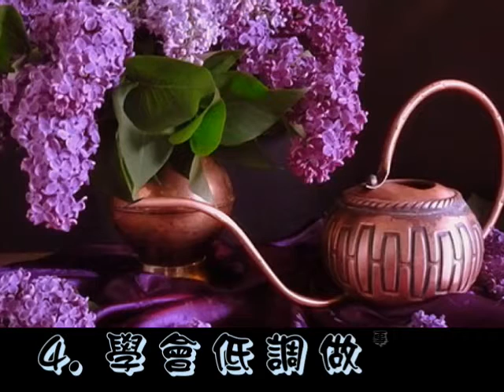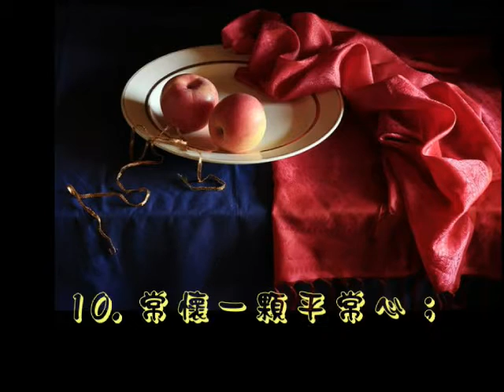想擁有人脈須做到